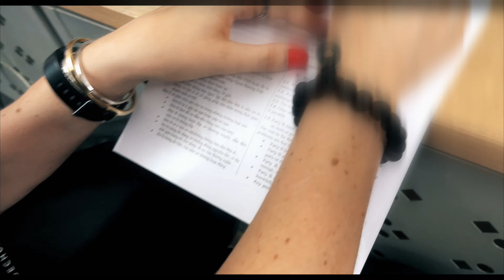Vietnam Motorbike Journey EPS 2 🇻🇳 We FINALLY got The BIKES+ Getting ROBBED?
In this episode from our Vietnam motorbike journey we finally got the motorcycles and we are riding out of Hanoi, heading for the Bac Son Valley loop in the North., but ofcourse we will have many little adventures on the way, so enjoy Riding in Vietnam Episode number 2 :)

⚡️ Or, how about becoming my Patron, and see all behind the scenes video's⚡️

GEAR I USE:
➤GOPRO 8 ⇒
➤VIDEO LIGHTS ⇒
➤THIEYE CAMERA ⇒ (cheap gopro clone, but good)
➤DJI MAVIC AIR ⇒
➤DJI MAVIC AIR 2 ⇒

MOTORCYCLE CLOTHES:
➤SUIT ⇒ REVIT DOMINATOR 3
➤HELMET AUDIO ⇒